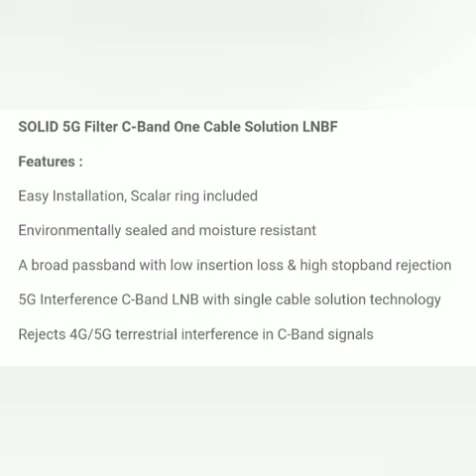5g filter lnb... i orderd... എന്താണ് സോളിഡ് ഫൈവ് ജി ഫിൽറ്റർlnb....വിദേശ ഫിൽറ്റർ lnb...